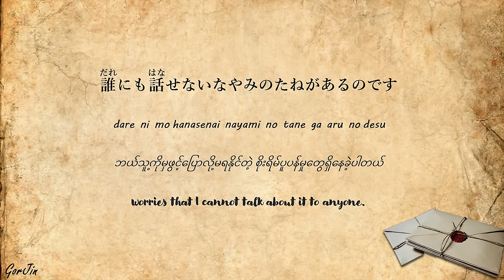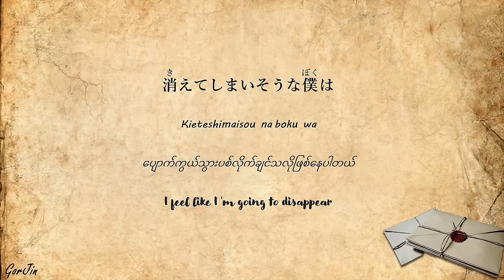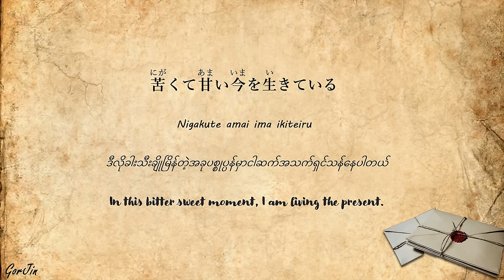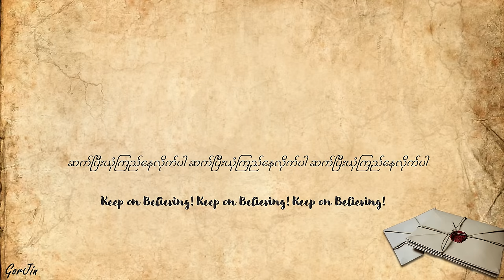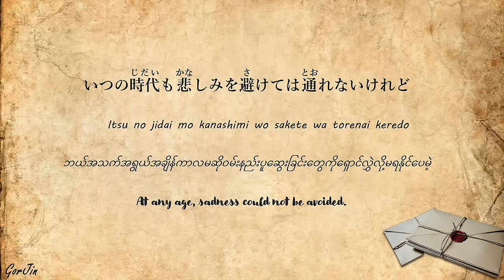Tegami Song Japanese/Romaji/Hiragana/Myanmar/English Lyrics